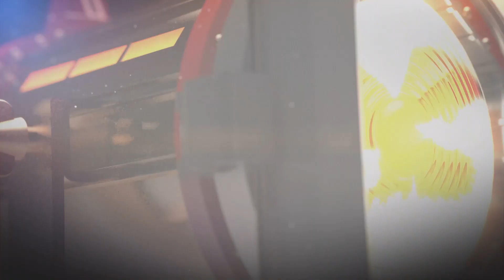İbrahim & Havva Düğün Töreni Naco Serhad" segawi " Gölyazı / 2019